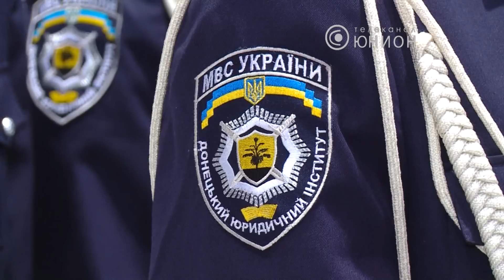Из курсантов — в стражи порядка. © ТК Юнион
Сегодня в Донецке поздравляли выпускников местного юридического института. Всего в зале собралось около тысячи человек. Принял участие и председатель областного совета Андрей Федорук. Кто уже с понедельника будет следить за правопорядком в регионе, видели наши журналисты.